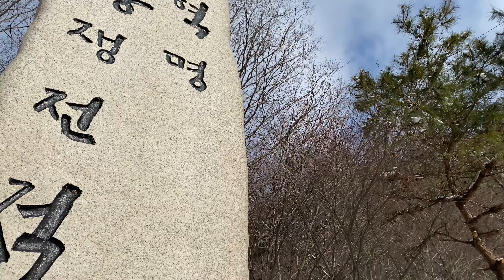Hiking In Daedunsan - Winter Time